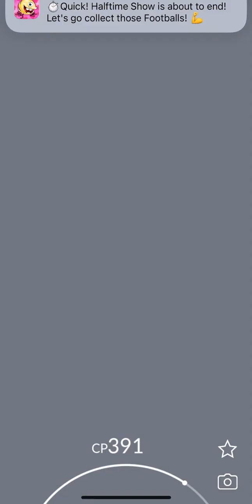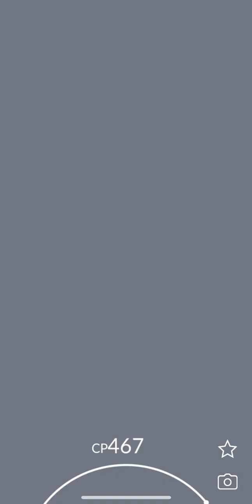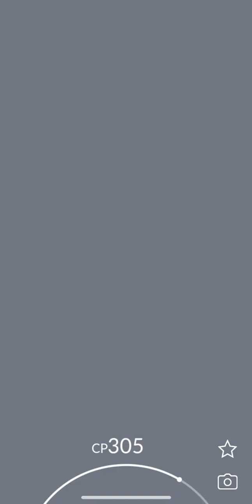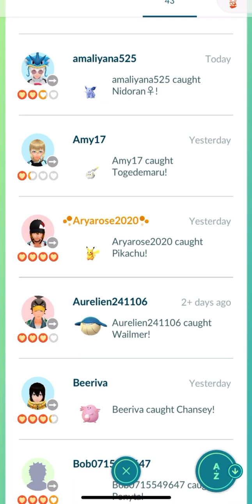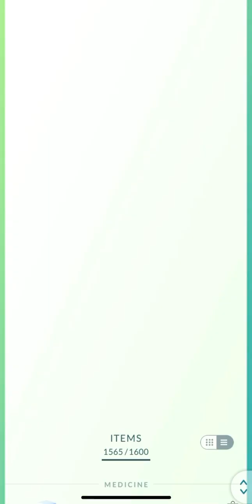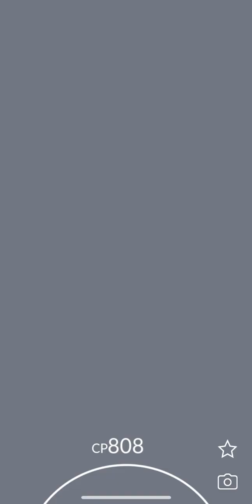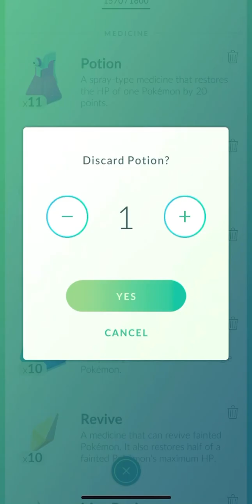Pokémon go catching Pokémon and spinning the stops to get gifts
Hope you enjoy this video that I made

Please share to family and friends

Push notifications so you can keep up to date with videos that me and my son post